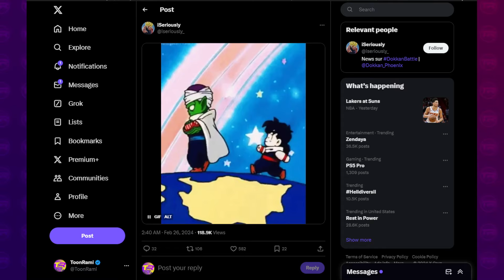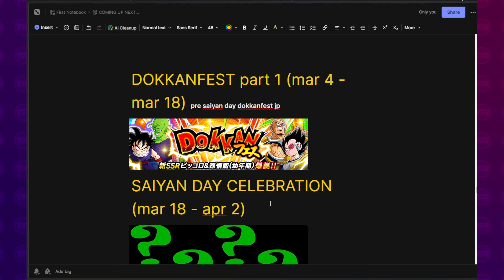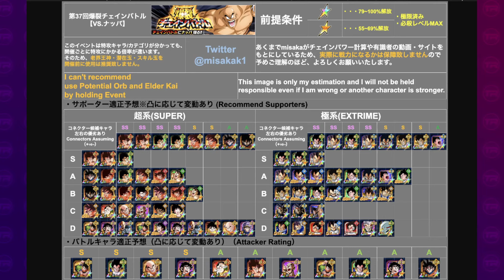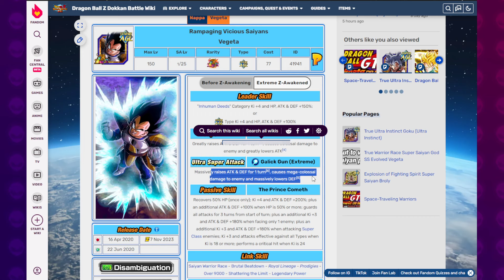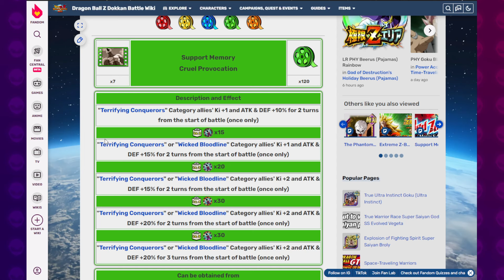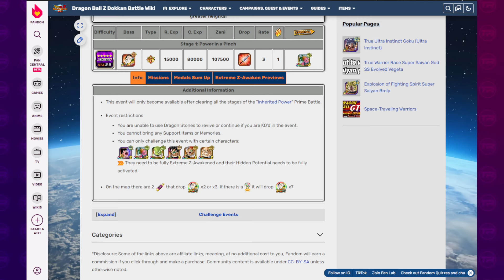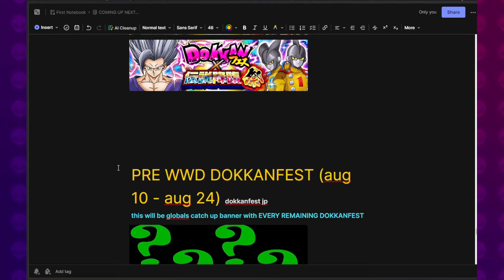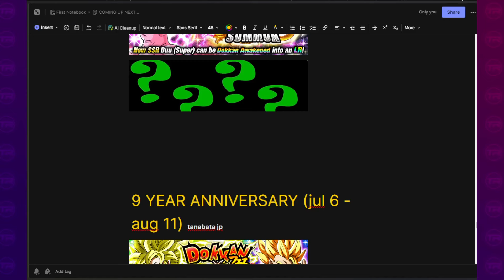DOKKANFEST GOHAN PICCOLO NEXT ON GLOBAL?! Campaign Preview | Dragon Ball Z Dokkan Battle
Video Title: DOKKANFEST GOHAN PICCOLO NEXT ON GLOBAL?! Campaign Preview | Dragon Ball Z Dokkan Battle

Sources:
Dokkan API